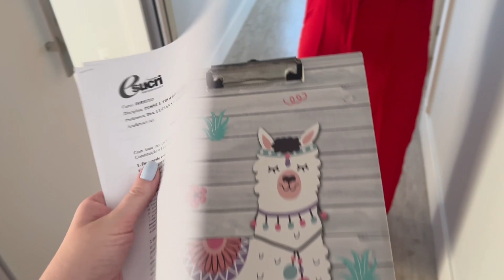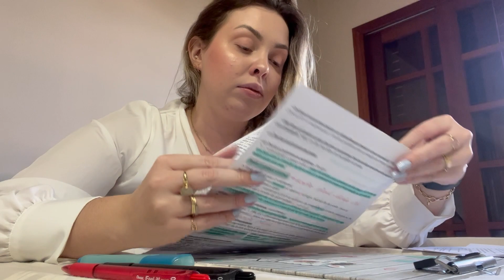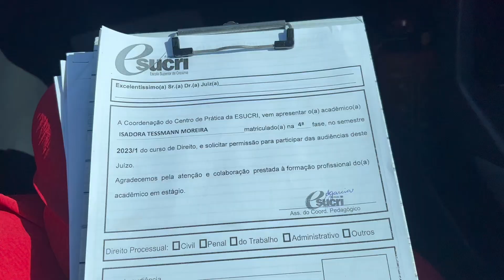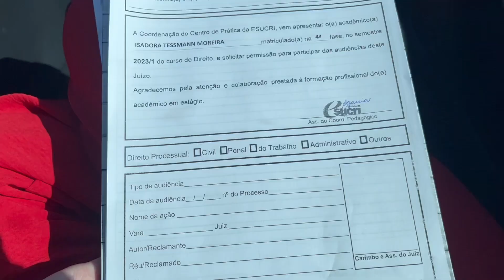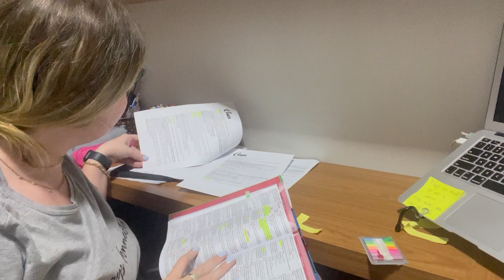vlog faculdade de direito | rotina, estudos, dia de audiência e estágio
Hellooo galera! Eu sou a Isa, estou cursando a minha segunda graduação e to trazendo mais sobre ela aqui pra vocês!

Nesse vídeo eu mostro como foi meu dia (corridíssimo) com pré prova, matéria pra estudar, audiência pra ir e ainda ter aula hahah espero que gostem, não se esqueçam de se inscrever no canal ;)